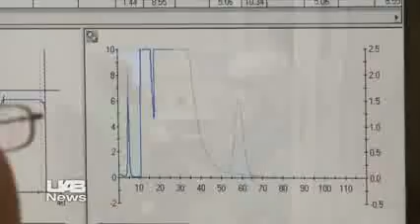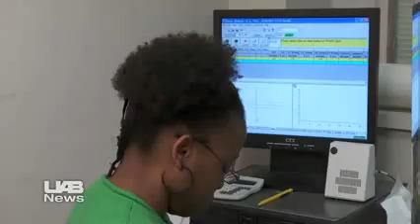U. of Alabama, Health Impacts of Cannabis Smoke (good news)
Legal Inconsistency

Using marijuana carries legal risks, but the consequences of occasionally lighting up do not include long-term loss of lung function, according to a new study by University of Alabama at Birmingham researchers published in the January 11, 2012, issue of the Journal of the American Medical Association.

Source:  UABNews
         forbidden knowledge tv

This posting is not meant to be indicative of my agreement or disagreement. I sincerely appreciate your opinions. Hope your having a great day. Peace, Michael

Skype # Dakotadude

FAIR USE Title 17 U.S.C. section 106A-117 of the U.S. Copyright Law: This video is fair use under U.S. copyright law because it is (1) noncommercial (2) educational purpose only (3) transformative in nature, and (4) does not compete with the original work or have any negative effect on its market. no monetary gain is realized by this reproduction